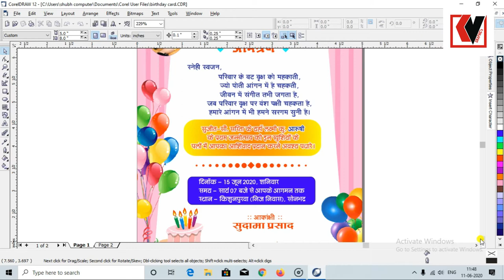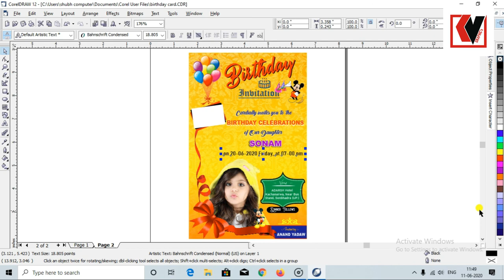Birthday Inivetion Card Download Now in CDR (CorelDrow File) | Komal Vision || Vikas Jaiswal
नमस्कार,
आप सभी के लिए आज (Birthday Inivetion ) जन्मदिन की आमंत्रण कार्ड की CDR file लेकर आया हूँ आप इसे अभी डाउनलोड करके इसे अपने इस्तेमाल में ला सकते है |
आपको हमारा विडियो पसंद आया हो तो इसे लाइक , कमेन्ट और अपने दोस्तों के साथ शेयर कीजिये |